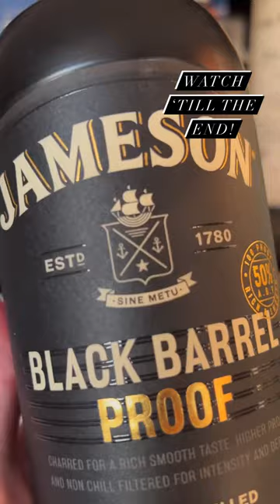The jameson Black Barrel Proof is a good looking bottle, especially with the ceramic finish🥃